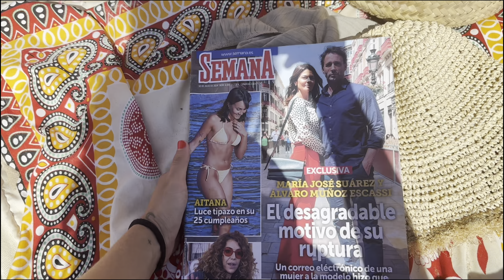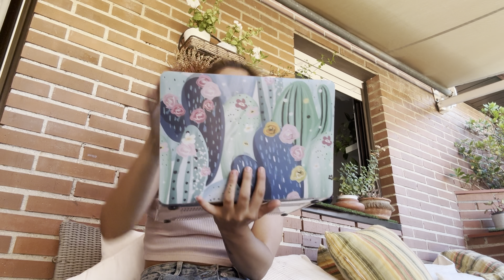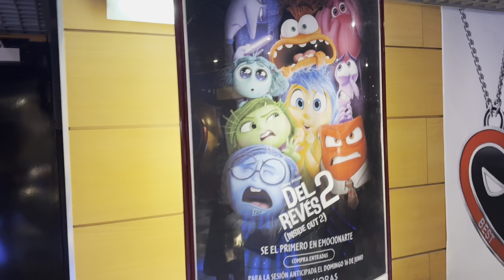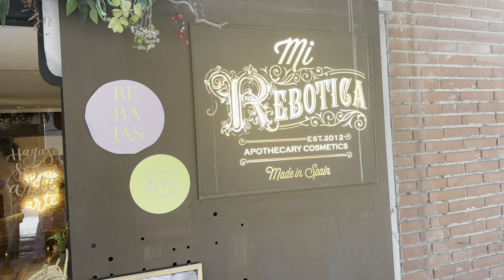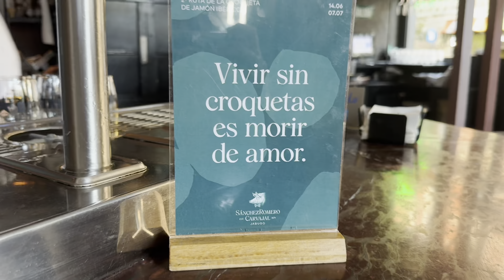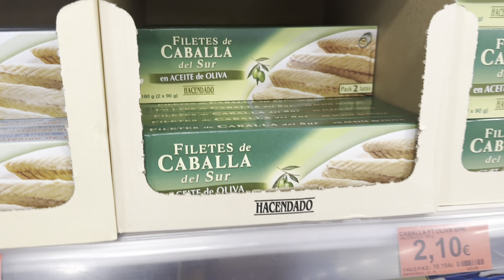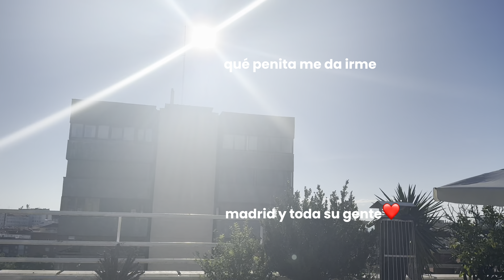Mi vida en Madrid🌴días en Cádiz, planes con amigas y tratamiento facial🩷 última semana en España🥹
Es mi última semana en España antes de volver a NYC. En este vídeo resumo un viaje con amigas en Cádiz y te enseño mi vida en Madrid trabajando, haciendo planes y cuidándome :)
Desde abril de 2023 vivo en Nueva York 🗽🇺🇸

Comparto mi día a día trabajando por mi cuenta y enseñando cositas de la ciudad.

En estos vídeos comparto mi experiencia y te llevo conmigo para que veas cómo es vivir en esta ciudad y lo que hago en mi día a día.

Me ha encantado grabar este vídeo. Si te ha gustado, please, dímelo en los comentarios :)

📩 Si tienes cualquier pregunta, estoy al otro lado